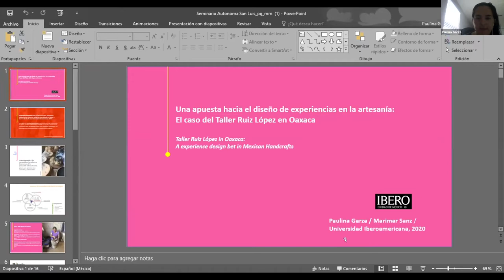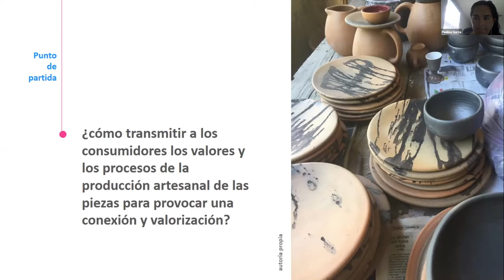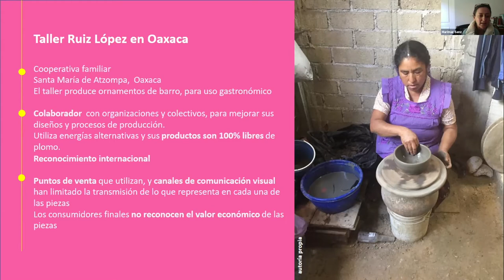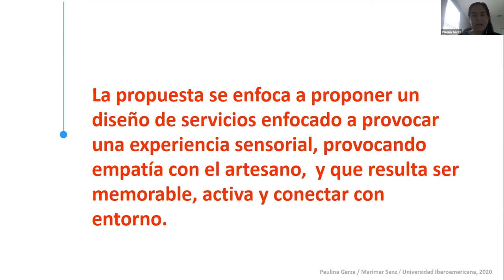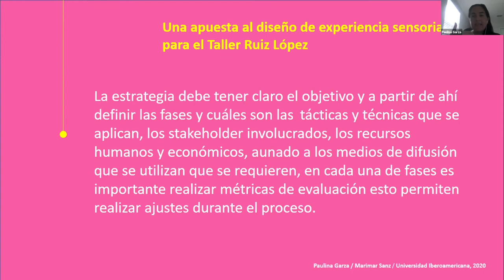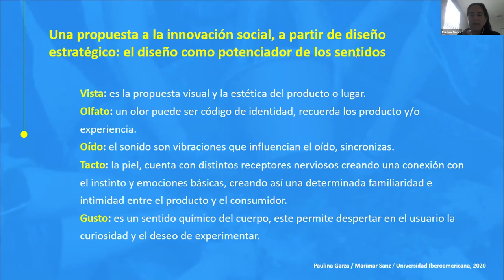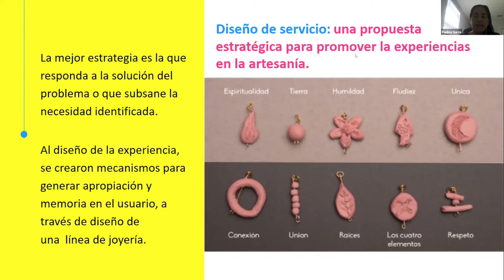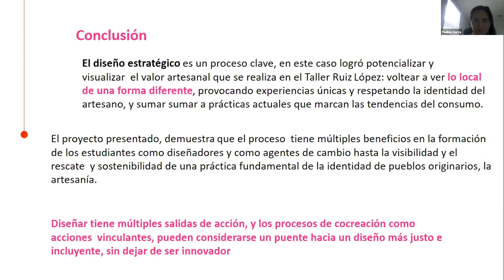Una apuesta hacia el diseño de experiencias en la artesanía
SIVD 2020 Mesa 1. Una apuesta hacia el diseño de experiencias en la artesanía : El caso del Taller Ruiz López en Oaxaca. Garza, P. & Sanz, M. / Universidad Iberoamericana.